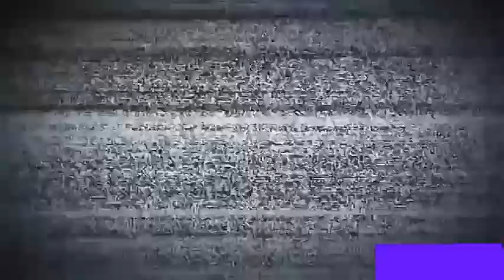Chevrolet cañero mamal0n (Don Guade)